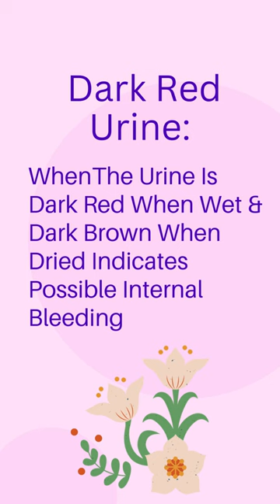Pet Vet: Guinea Pig Vet Hamster Vet: Be Your Pets Vet - Hamster vs Guinea Pig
Pet Vet: Guinea Pig Hamster Veterinarian: Be Your Pets Vet - Check Their Urine - Hamster/Guinea Pig, Hamster l Animal Hopital or Guinea Pig Hospital

Hamster Or Guinea Pig? - Which Is Better Hamster or Guinea Pig?

Some more cuddly & furry pets to have a look at are:
- Dwarf Hamsters
- Chinese Hamsters
- Mongolian Gerbils
- Fancy Mouse
- Common Rats
- Guinea Pigs
- Chinchillas
- Syrian Hamsters
- African Dormouse
- Common Degu

🔸 Be sure to watch this video from one of our other sites called "Pet Mysticals", and leave a comment please:

1) toys for guinea pigs:
anything chewy, they love tunnels, so anything they can squeeze into like a cardboard paper tube or even a small  piece of pipe. Guinea pigs love to chew & hide. Try tying some hay together with string and see what your guinea pig does with it.

2) how much are guinea pigs?

3) are guinea pigs good pets?

4) how much do guinea pigs cost?

5) toys for guinea pigs

6) guinea pigs near me

7) how to care for guinea pigs

8) what do guinea pigs like to play with

9) hew toys for guinea pigs

Guinea pigs can be noisy creatures.
After you learn your guinea pig's noises, you will be able to converse with it.
They have a whole vocabulary of noises you can learn so you can then  communicate with it .
Guinea pigs are also incredibly social creatures & that is why experienced Guinea Pig owners will tell you they do much better in pairs.
They need another Guinea Pig to survive.

Though they can enjoy quality playing with their owners, provided they have ample space and amusing toys, hamsters are normally happiest when left alone in their cage.
A happy hamster does not require time for training, regular walks, or lengthy grooming treatments.
They do not require the same level of attention and human connection as dogs and cats.

However, keep in mind that failing to socialise with your hamster (particularly early in its life) may cause it to be more shy or unwilling to be touched.

✅✅ The Following Link Takes You To View The Puppy Training & Your Teacher